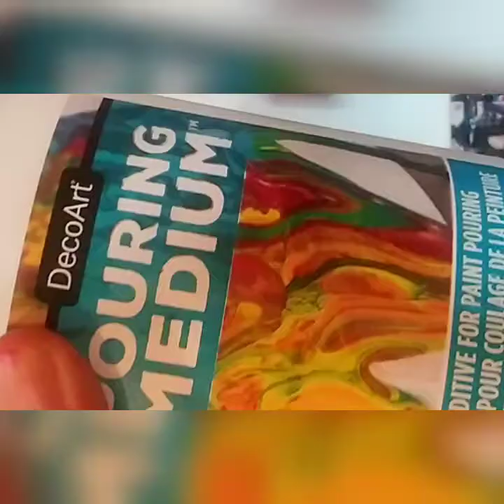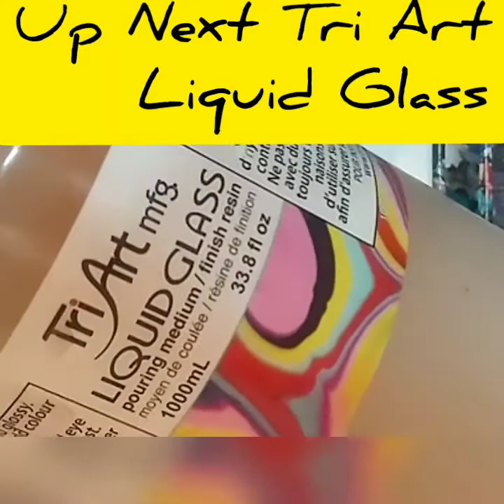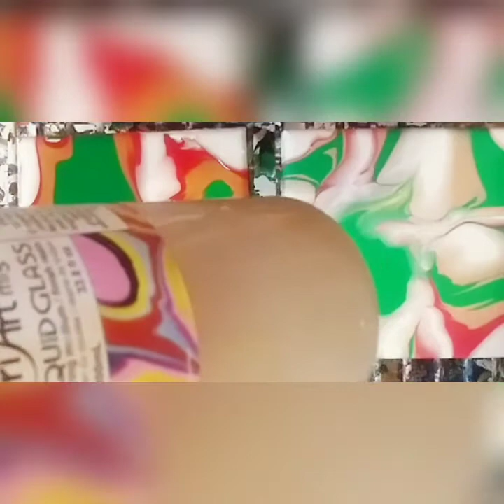BATTLE Of The Pouring Mediums Part 3 & Story time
Hey guys, today we are battling it out between Tri Art Pouring Medium & Deco Art Pouring Medium. Who will win?? Who knows, you have to watch to find out.

Materials:
Tri Art Pouring Medium
Deco Art Pouring Medium
Ceramcoat White acrylic
Artist's Loft paint
Brilliant Red
Emerald Green
Old Gold
2 6"x6" canvases
Torch
Cups & craft sticks for mixing
Bottom Of water bottle